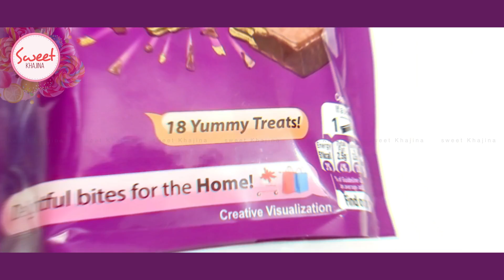Nestle Munch | चॉकलेट कोटेड कुरकुरे वेफर | MUNCH wafer chocolate